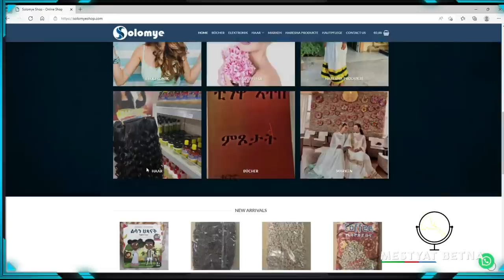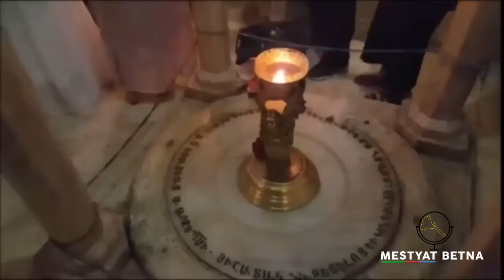Mestyat Betna | ዝኽረይ ኣብ ንግደት ኢዮርሳሌም (ካብ ስፍራ ስቕለትን ትንሳኤን)